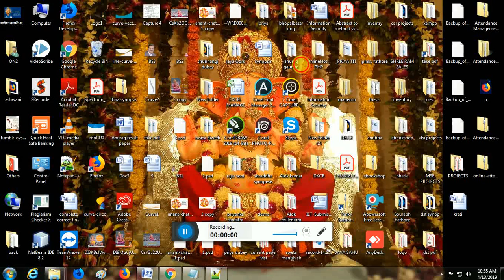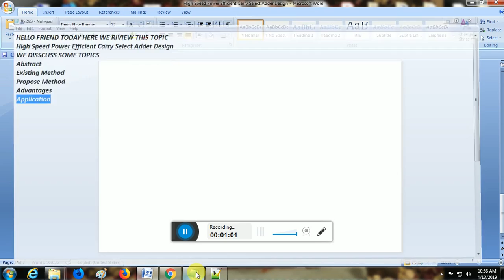High Speed Power Efficient Carry Select Adder Design